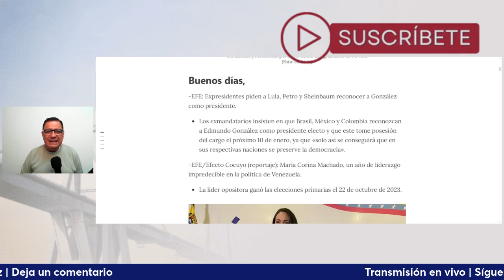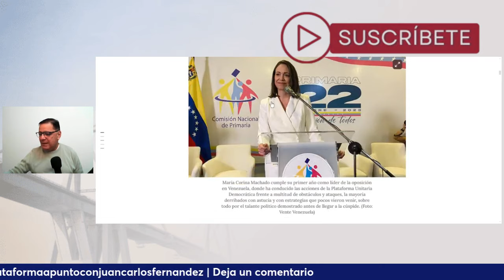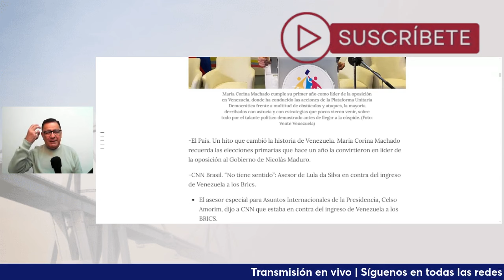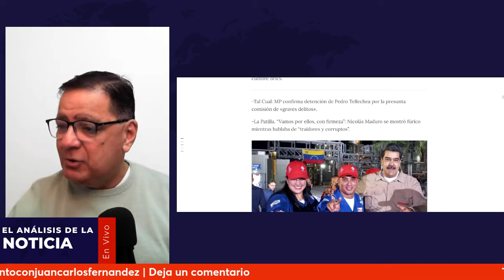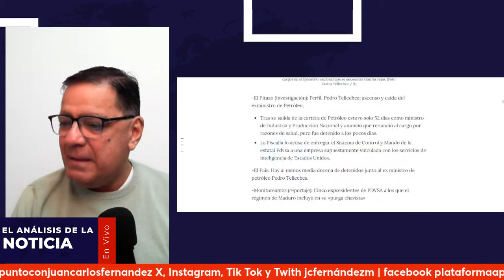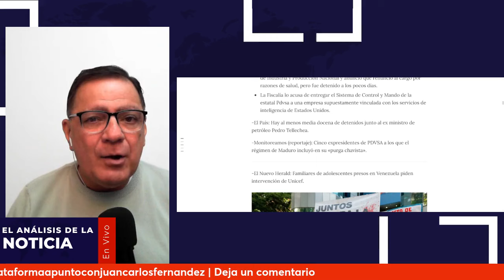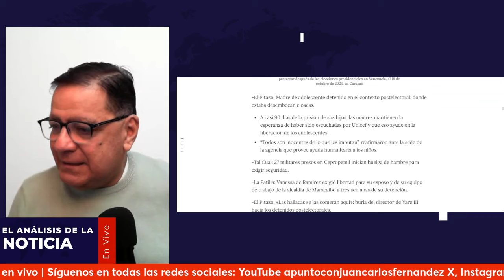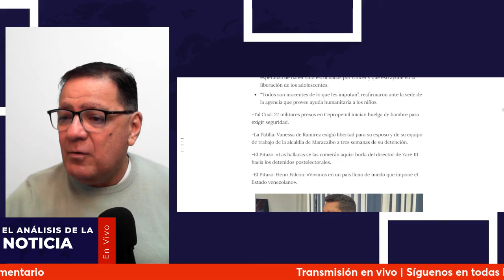Si busca empleo, le estamos ofreciendo la presidencia de petróleos de Venezuela.